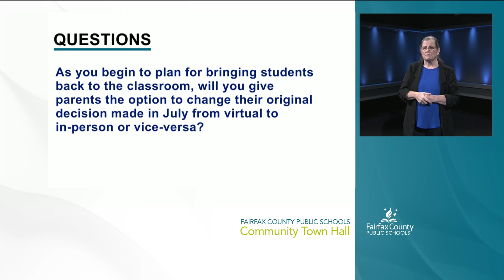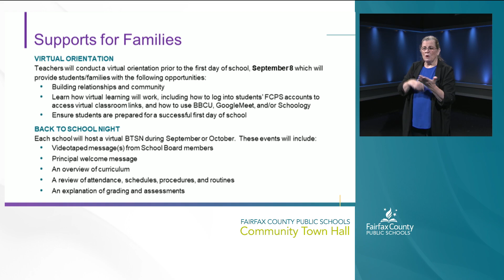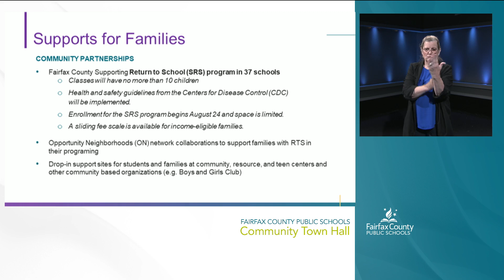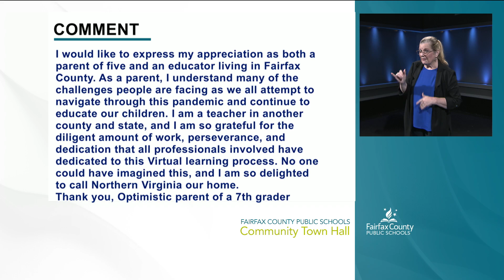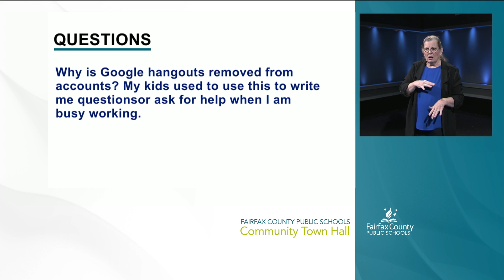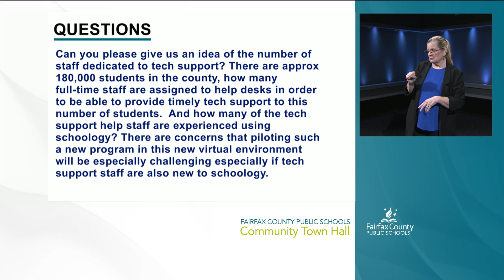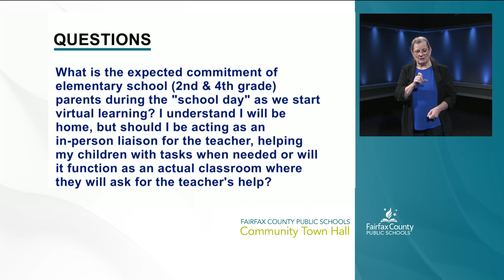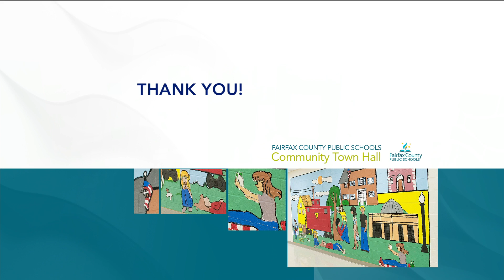FCPS Town Hall Return To School 9-2-20